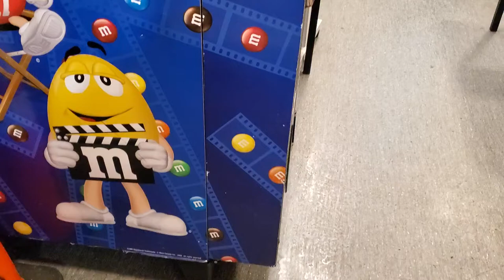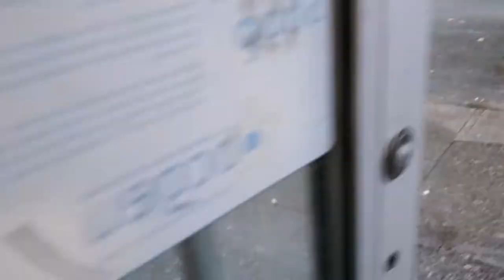Securing vending machine from stealing products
We have to always make sure that your vending machine is always secured ad properly locked.

You really have no way of telling, at times people gets a clothes hanger and use it to steal products from your vending machine.

Here I show you that you always have to put some protective measures in order to survive in this vending machine business